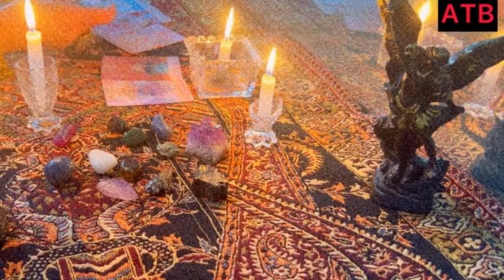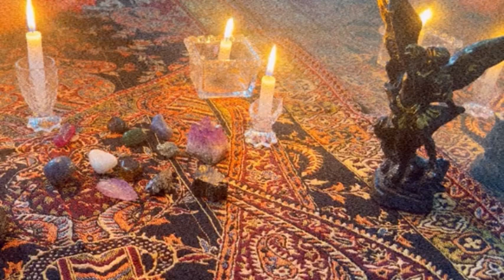VIRGO: You'll be shocked at what happens in love and money today